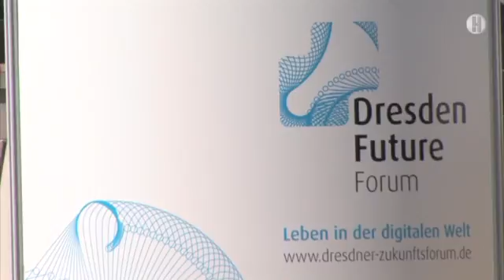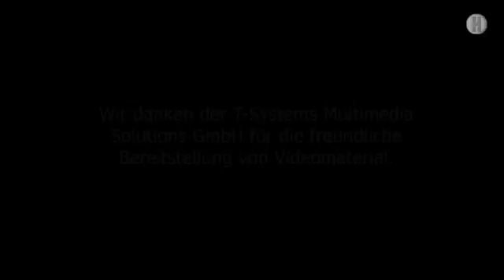Zukunftsforum in Dresden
Netz-Experten trafen sich zum Gedankenaustausch auf dem 4. Dresdner Zukunftsforum. Hyperraum.TV berichtet in dieser Reportage über die Highlights der Veranstaltung. Keynote-Speaker war der amerikanische Autor Ray Kurzweil. Schon in den nächsten 15 Jahren werden Mensch und Computer verschmelzen.